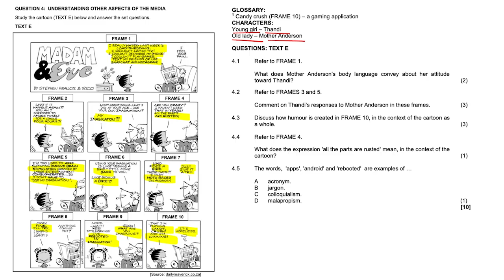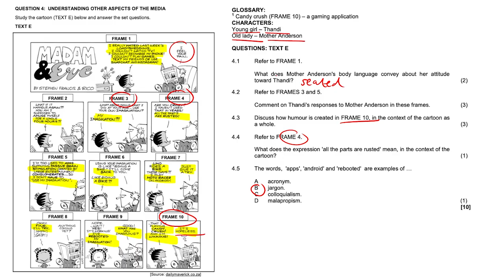Cartoon #3 | English HL